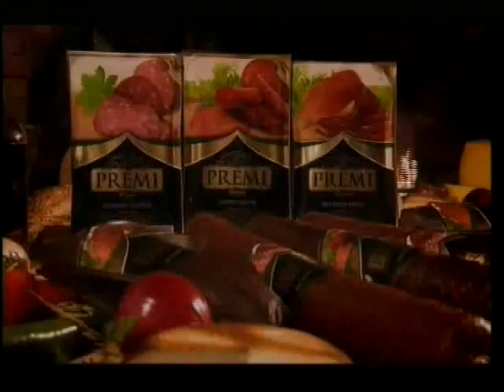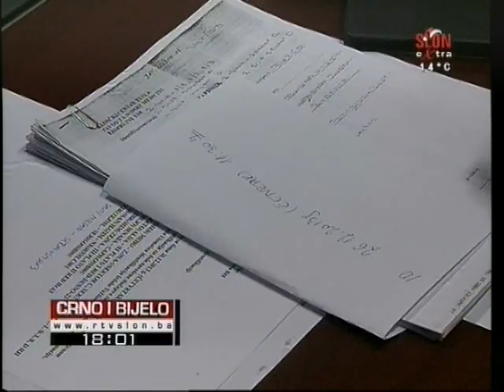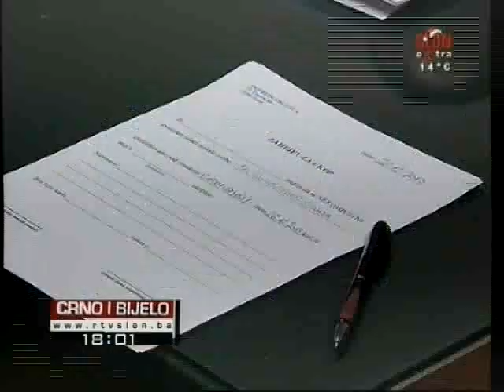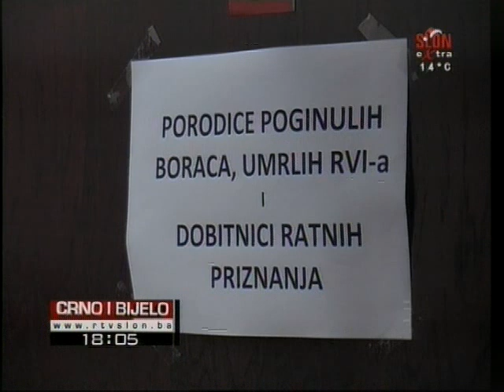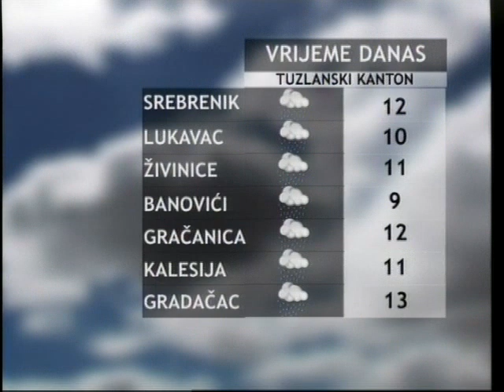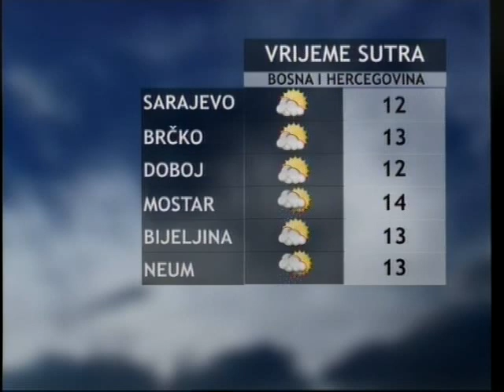Crno i Bijelo 26.12.2013